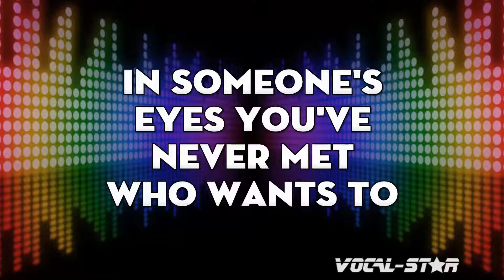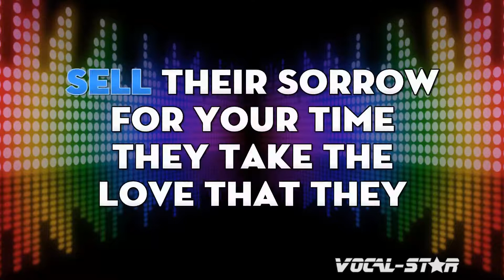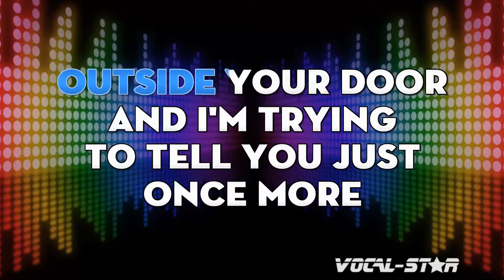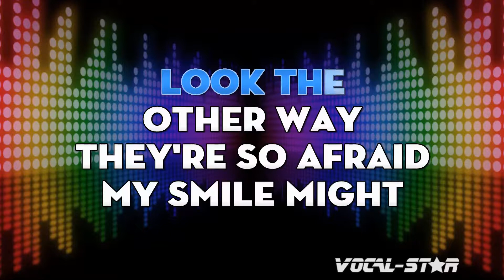Barbra Streisand - Love Comes From Unexpected Places (Karaoke Version) with Lyrics HD Vocal-Star